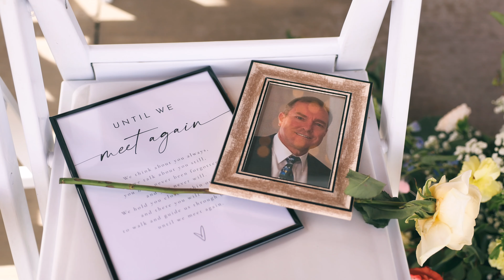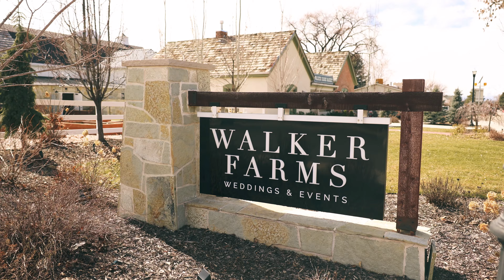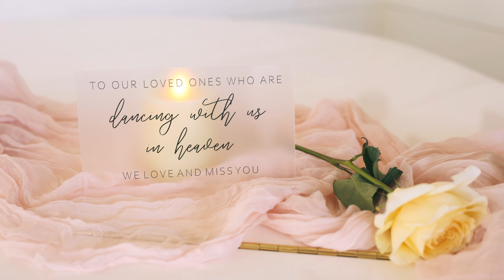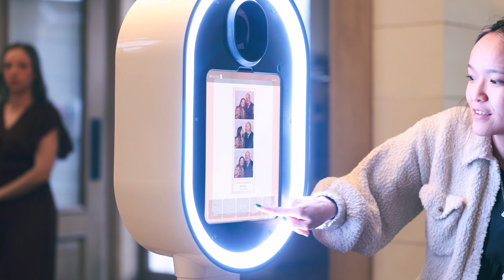Jenna + Jeanpierre Wedding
Jenna & Jeanpierre tied the knot on their beautiful March day